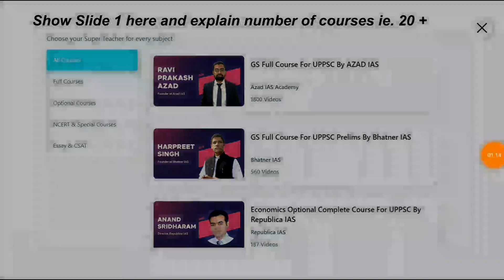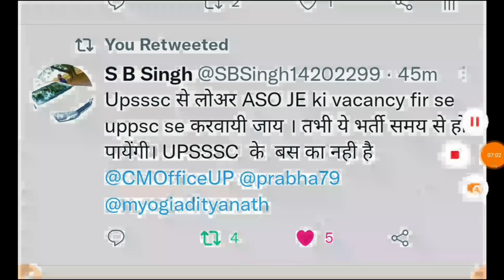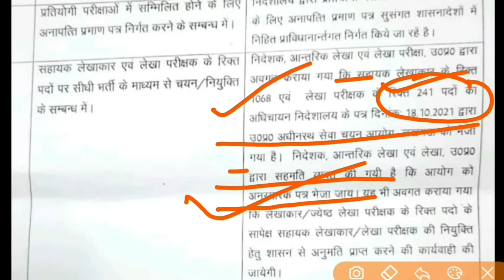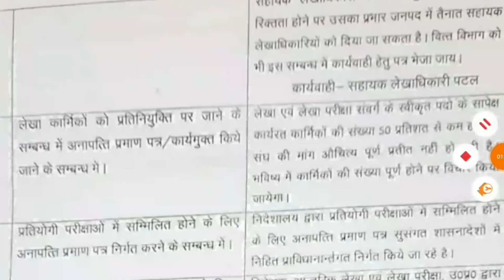RO ARO 2021 2022 PCS J NOTIFICATION UPSSSC अधियाचन LOWER ASO ACCOUNT ऑडिटर VACANCY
up
up shikshak
up
super
tet news today 2022
super tet
uptet exam
uppsc
upsssc

7301 पद पर भर्ती ।। UPSSSC PET   LEKHPAL NEWS ।। AGNIVEER VACANCY II शिक्षक भर्ती UPSSSC LEKHPAL 2 नोटिस जारी PCS INTERVIEW II CTET TGT PGT BIG NEWS  LEKHPAL ADMIT CARD